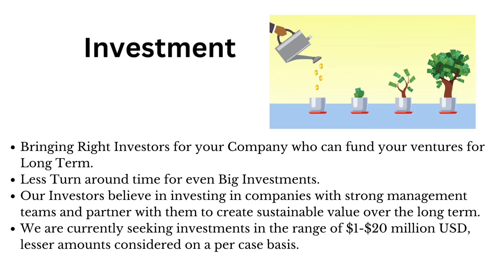VK Investments Company Profile Video / A Financial Journey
VK Investments Company Profile Video help to fundraising your startup busienss , Growth stage busienss , MVP Stage busienss. They fundraing for Angel investor , venture capital both any stage of  business fund provide on vk investmnets.

Boost Your Chances with Investors  Must-Do Step! Are you ready to meet with investors? If so, you should read this first! In this video, we'll outline the minimum requirement that you need to meet before meeting with investors. After watching this, you'll be in a better position to reach your investment goals!

If you're ready to meet with investors, but you don't know what the minimum requirement is, then this is the video for you! In this video, we'll outline the essential steps you need to take before meeting with investors. After watching this, you'll be in a better position to meet with the right investors and reach your investment goals!
Do you want to know what the minimum requirement is before meeting with investors? In this video, I'm going to share with you what the minimum requirement is and how to meet it.

This video will teach you how to meet the minimum requirement for investor meetings, so you can start getting your business off the ground! After watching this video, you'll know what you need to do to get your business off the ground and meeting with investors!

I'm taking you on a financial journey, from understanding the different types of investments to learning how to choose the right one for you.

I'll show you how VK Investments Company Profile videos can help you unlock the secrets of successful investing. By watching this video, you'll be able to learn how to choose the right type of investment, and make the most of your money!

The goal of this video is to provide an overview of VK Investments, a company that is quickly making a name for itself in the investment world.

VK Investments is a company that is dedicated to helping its clients achieve their financial goals. In this video, we'll explore the company's mission, vision, and goals, and provide an overview of the services that VK Investments offers its clients.

If you're looking for information about unlocking the secrets of VK Investments, then this video is for you! By the end of this video, you'll have a better understanding of VK Investments and what it can offer your financial future.